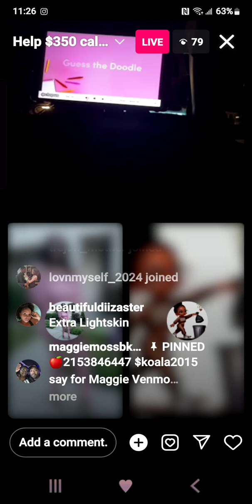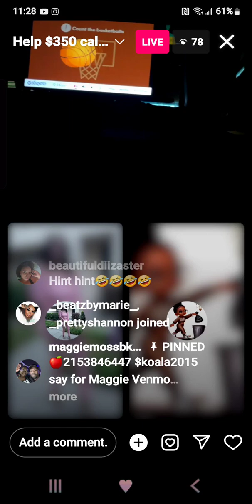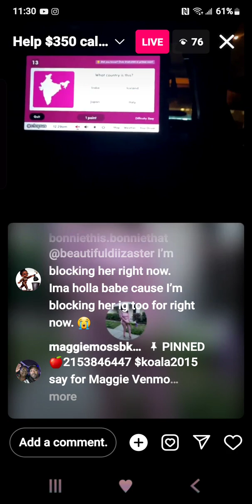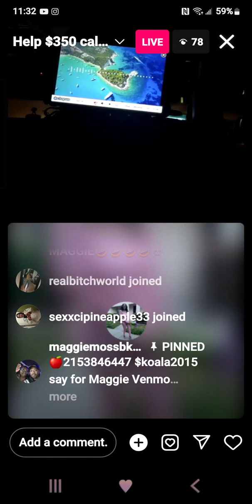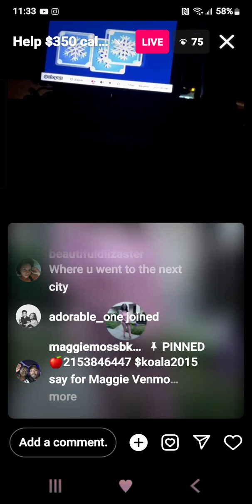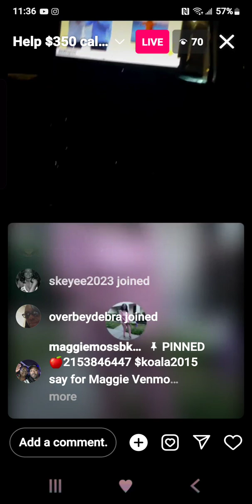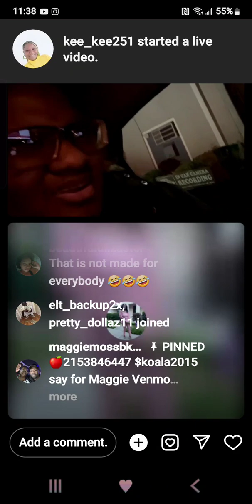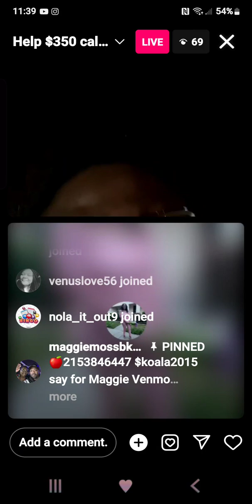April 12, 2024